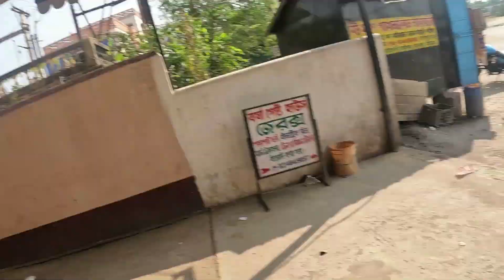Part 2 ShantiNiketan | MahadevTemple | Enjoyment Of Village Life | WeaverLife | KanthaStitch| Design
Amit T Vlogs

Hi Guys My Name Is Amit and my channel name is (AMIT VLOGS). As you like my video

Thank u so much my watching video